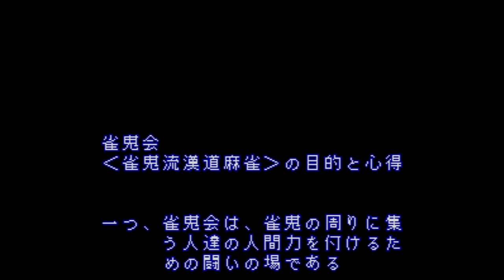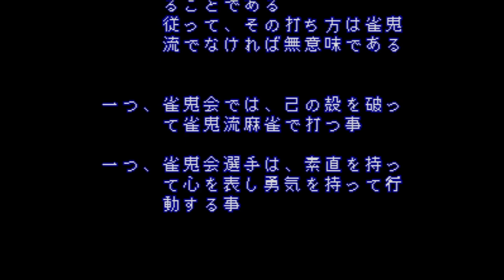Sakurai Akikazu no Jankiryuu Mahjong Hisshouhou - Super Nintendo Entertainment -Intro & Title Screen